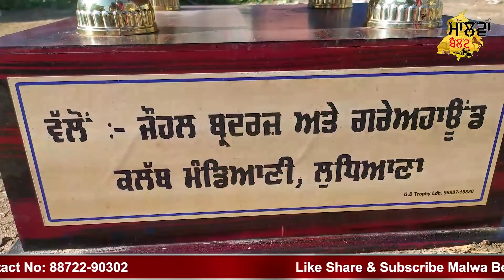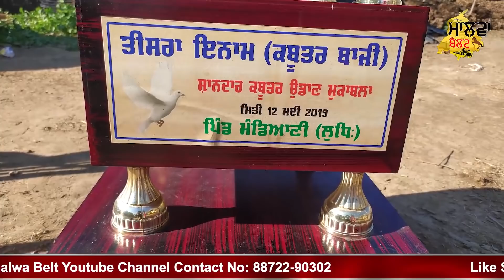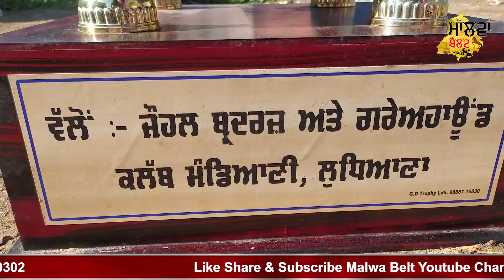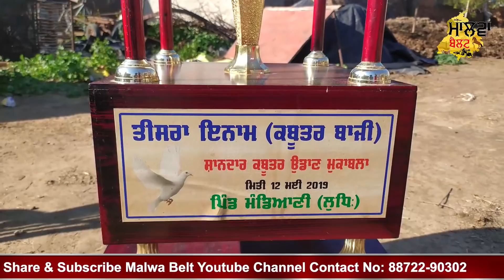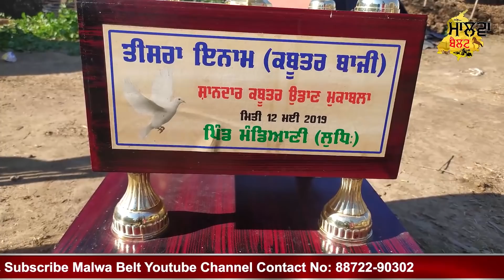ਕਿਵੇਂ ਕਰਨ ਕਬੂਤਰ ਦੀ ਪਰਖ | ਖਿਡਾਰੀ ਹੁਣ ਰੱਖਣ ਇਹ ਗੱਲਾਂ ਦਾ ਖਾਸ ਧਿਆਨ | Malwa Belt | Bilu Kalakh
ਕਿਵੇਂ ਕਰਨ ਕਬੂਤਰ ਦੀ ਪਰਖ
ਖਿਡਾਰੀ ਹੁਣ ਰੱਖਣ ਇਹ ਗੱਲਾਂ ਦਾ ਖਾਸ ਧਿਆਨ |
 Malwa Belt | Bilu Kalakh